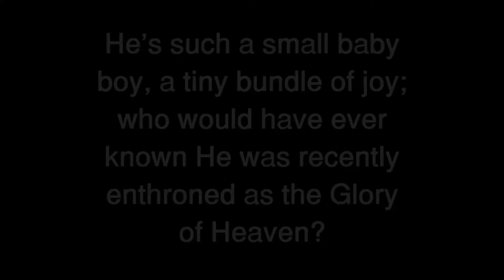CBC Choir- This Tiny Child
"This Tiny Child" by Cleveland Baptist Church's choir and orchestra, Sunday night, December 16th, 2018. See words below.

He's such a small baby Boy
A tiny bundle of joy
Who would have ever known
He was recently enthroned
As the glory of heaven

He seems to light the room with His smile
And all our hopes and fears reconcile
And with all He sees and hears
Forever wise beyond His  years
In His presence there is wonder

For though He's just a Child
You feel He can see into your heart
And to Him you're not a stranger
And you're drawn into the love of this Child
Enthroned in a manger

These tiny hands will heal the lame
Reach out to comfort those in pain
And they'll be pierced when He is slain
For the sins of the world

These tiny feet will take the light
Into the darkness of the night
And one day stand in power and might
Before the throne of God

This tiny voice that cries out
Into this holy night will cry out
For the sins of all men
And ever intercede before the throne
Of Almighty God as our Priest
Redeemer and Friend

This tiny Child will bear the scorn
And one day wear a crown of thorns
For on this blessed holy morn
The Hope of the world is born
Jesus Christ is born!